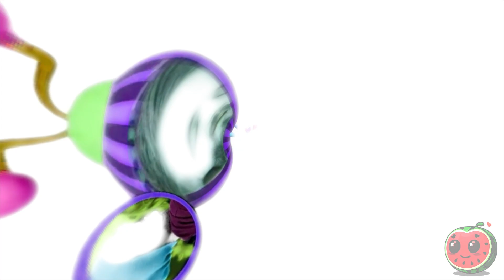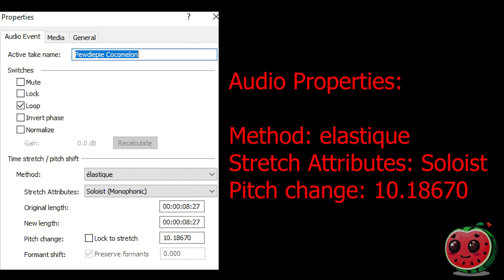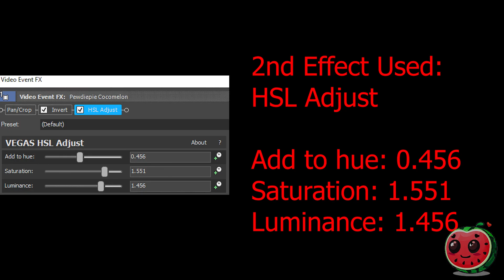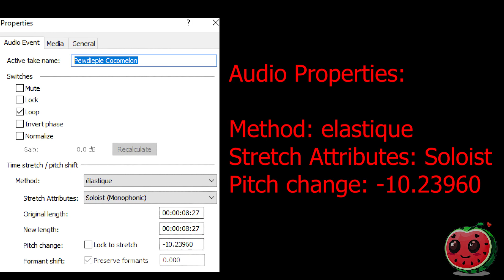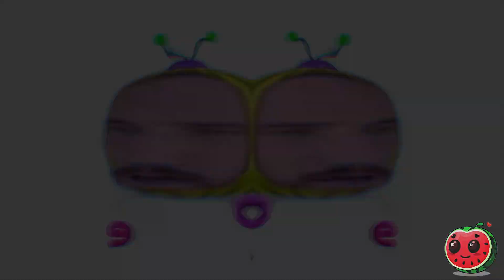PewDiePie CocoMelon Effects l Tricoast Worldwide Effects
ChordedCityNight
ClearerCityNight
Power Testosterone
F Chip
Khord 3.0
Khord 2.0
Khord  (FIXED)
Pitch Flanger
Warm TV
Hologram Major
Saw Chord
Evil Helium Clearer

Timeline:
00:00 - Intro
00:05 - List of Effects Used
00:08 - Normal
1:55 - FAST!
2:49 - REVERSE
4:37 - How To Make ChordedCityNight
5:02 - How To Make ClearerCityNight
5:32 - How To Make Power Testosterone
6:06 - Commentary